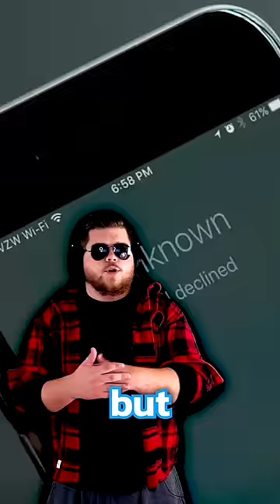Horror Movie Idea